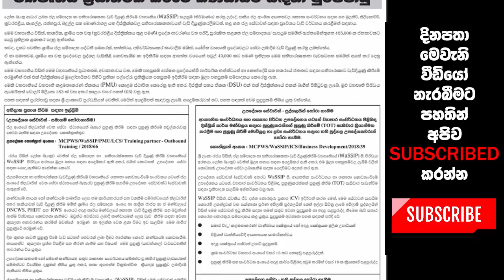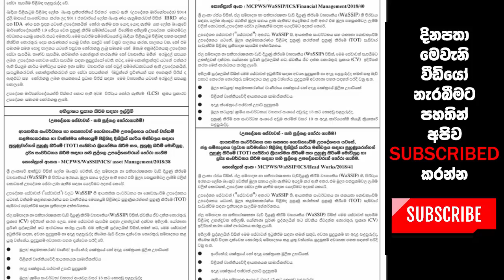නගර සැලසුම් හා ජාල සම්පාදන අමාත්‍යාංශයේ පුරප්පාඩු රැසක්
පැහැදිලිතාවය අඩු නම් පහත ලින්ක් එකෙන් යන්න.